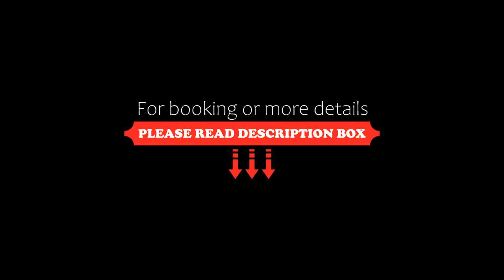Stawki 6 by Homeprime, Warsaw, Poland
About Property:
Offering free WiFi, Stawki 6 by Homeprime is set in the centre of Warsaw within 600 metres of Jewish Ghetto Memorial and 1.4 km from Warsaw Uprising Monument. Situated 600 metres from Museum of the History of Polish Jews, the property features a terrace and free private parking.

The apartment has a balcony, 1 bedroom, a living room and a well-equipped kitchen with a fridge and an oven. Towels and bed linen are available in the apartment.

New Town Square is 1.4 km from the apartm...
Property Type: Hotel
Address: 6 Stawki, Sródmiescie, 00-189 Warsaw, Poland
Searching For
1. Stawki 6 by Homeprime - Warsaw - Poland
2. Stawki 6 by Homeprime - Warsaw - Poland Address
3. Stawki 6 by Homeprime - Warsaw - Poland Rooms
4. Stawki 6 by Homeprime - Warsaw - Poland Amenities
5. Stawki 6 by Homeprime - Warsaw - Poland Offers and Deals
Audio Credit:
Track Title: Blank Slate
Artist: VYEN